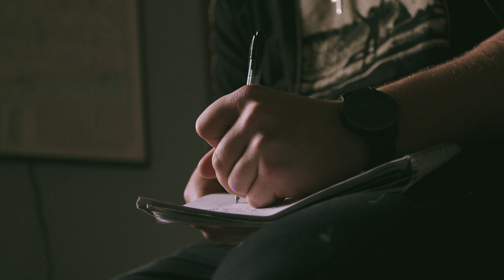COOP - Never Fold [OFFICIAL MUSIC VIDEO]